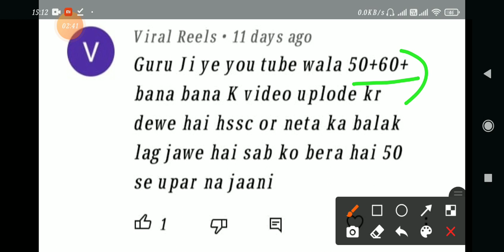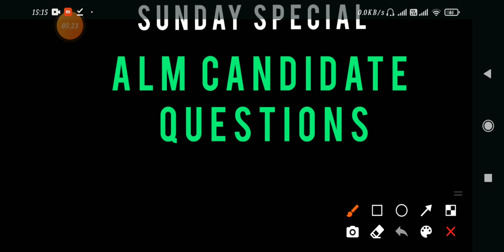hssc alm update|| alm Sunday special सवाल जवाब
hssc alm update  Sunday special alm candidate questions answer program